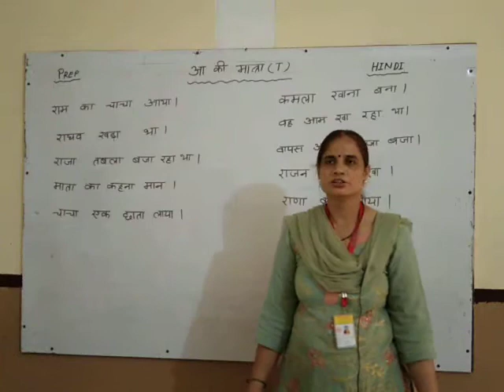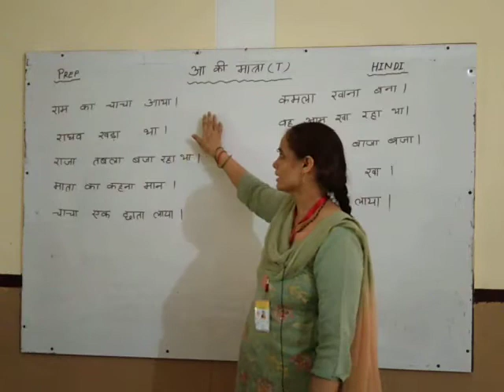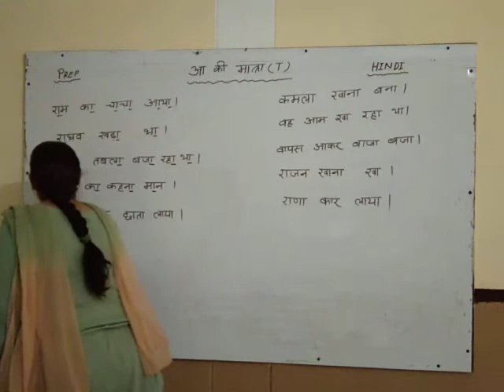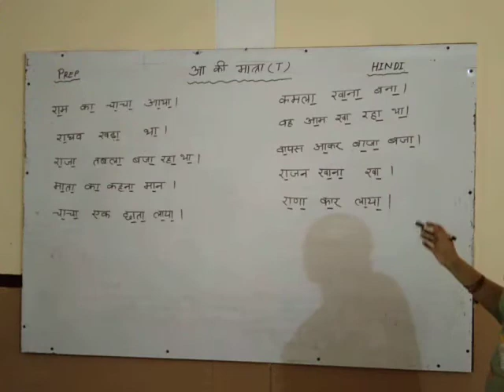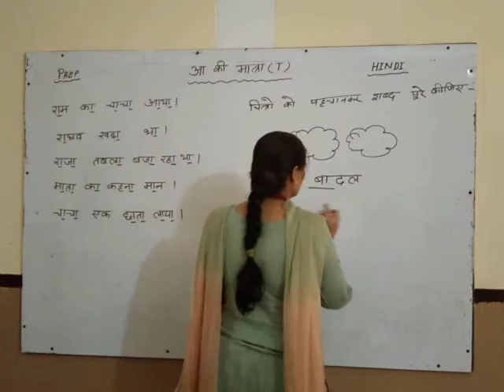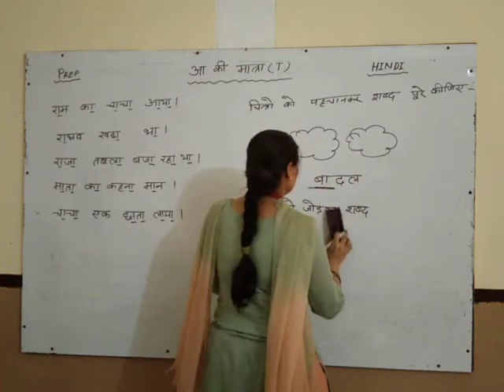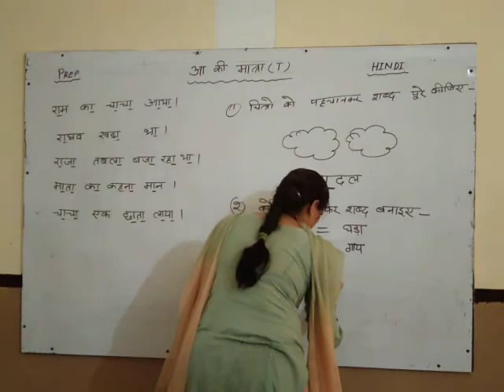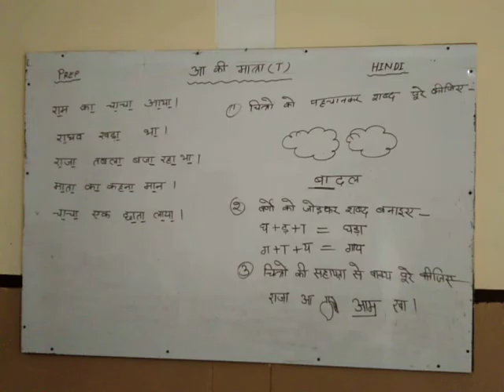Prep hindi आ की मात्रा के वाक्य